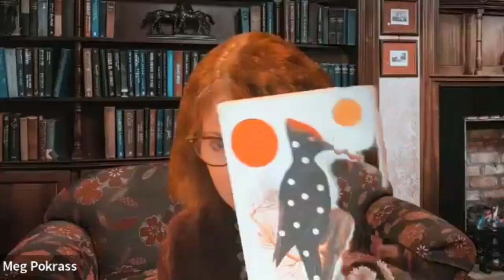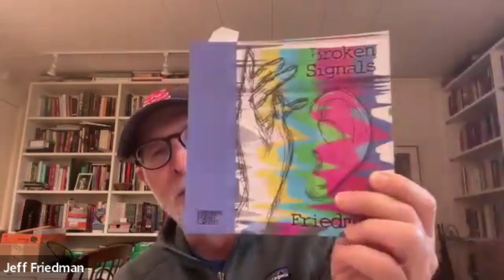PROSE GARDEN Zoom Reading-November 16, 2024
Monthly prose reading hosted by Meg Pokrass and Francine Witte.

Readers:

Francine Witte
Meg Pokrass 5:40
Kathryn Silver-Hajo 10:20
Cheryl Pappas 19:07
Jacqueline Doyle 29:07
Mary Grimm 39:06
Jeff Friedman 49:45
Kat Gonso (she/her) 58:57
Lynn Mundell 1:05:59
Pamela Painter 1:14:14